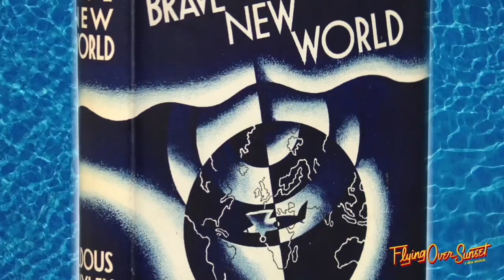FLYING OVER SUNSET - Interview with James Lapine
FLYING OVER SUNSET author and director James Lapine discusses the inspiration behind and themes of Broadway's trippiest new musical. Through January 16 only, at the Vivian Beaumont Theater.